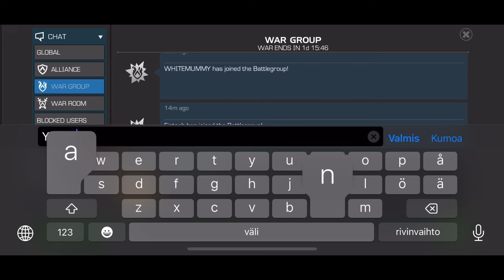Anything But The Kitchen Sink | NewN vs A • F | Alliance War S46 W08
0:00 intro
0:16 team and paths

0:50 America Chavez 5 | Kate Bishop
1:52 Joe Fixit 14 | Chee’ilth
3:21 Morbius 23 | Mantis
4:22 Werewolf By Night 32 | Kate Bishop
5:54 Sandman 41 | Mantis
8:26 Jessica Jones 47 | Chee’ilth
10:00 Titania 49 | Chee’ilth
12:23 Silk 50 | Chee’ilth

14:50 results

If you wish to support me you can do so directly through PayPal